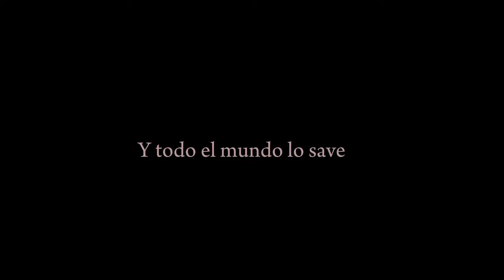Son un@s maldit@s traidores 💢| SasuNaru🍅🍥SakuHina🌸💜 Angst| Genderbend SakuNaru 🌸🍥 | SasuHina?